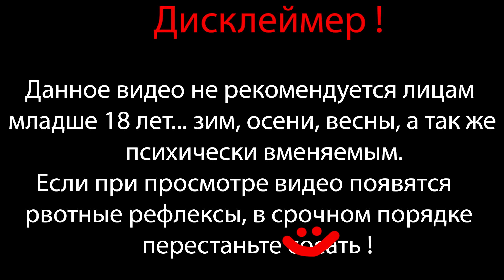ТЕПЕРЬ Я ZОМБИ В МОДЕ !!! ⇶ Plants vs. Zombies Brutal Mode EX №72